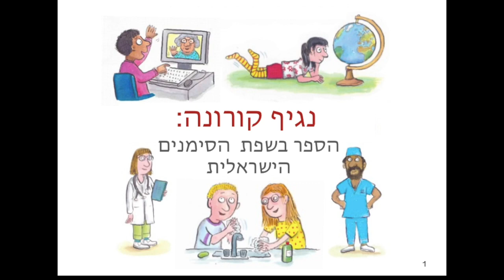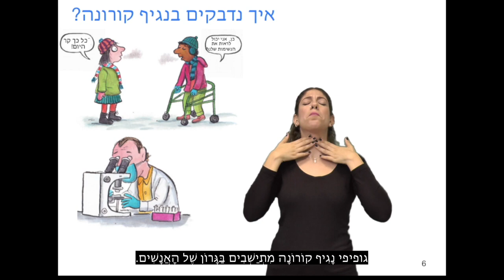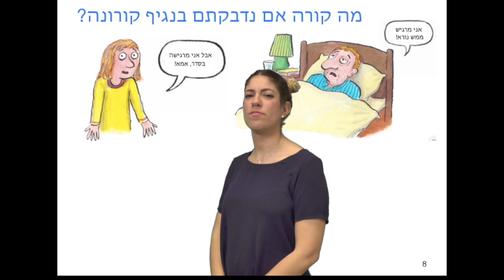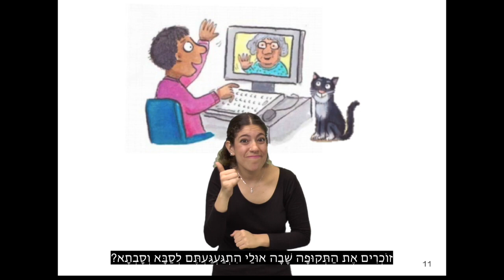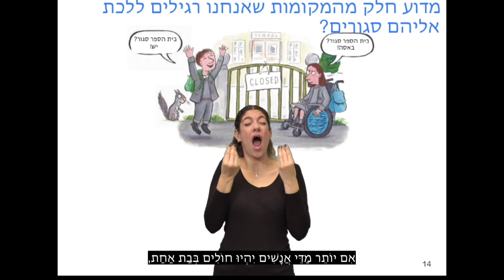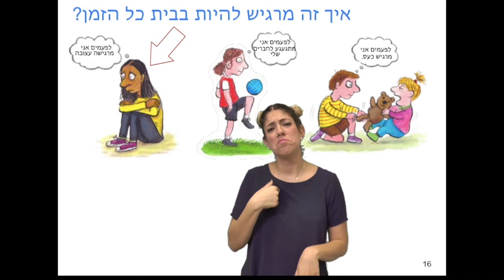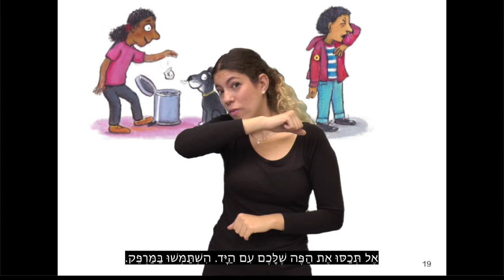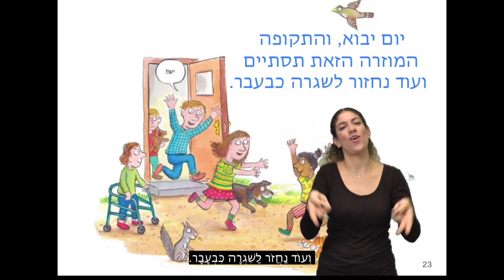סיפור הקורונה בשפת הסימנים הישראלית A story in Israeli Sign Language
סיפור לילדים בשפת הסימנים הישראלית.
הסיפור מסביר לחירשים מהו נְגִיף קורונה.
ספר זה עבר עיבוד מהספר המקורי בעזרת ייעוץ של גראהם מדלי, עם טקסט מאת אליזבת׳ ג׳נר,
קייט וילסון וניאה רוברטס ואיורים מאת אלכס שליפלר, כל זה באישור האדיב של Nosy Crow.
פרופ׳ דונה די נאפולי ריכזה ותיאמה עם פרופ׳ ונדי סנדלר.
הסיפור מסופר בשפת הסימנים הישראלית על ידי אורה אוחנין, שגם ביצעה את עריכת הוידאו.
דבי מנשה ייעצה בעניין שפת הסימנים והסינמטוגרפיה.
דלית אבנון תרגמה טקסט מאנגלית לעברית.
אריאל ריינלנד עשה את העריכה הלשונית של הטקסט.